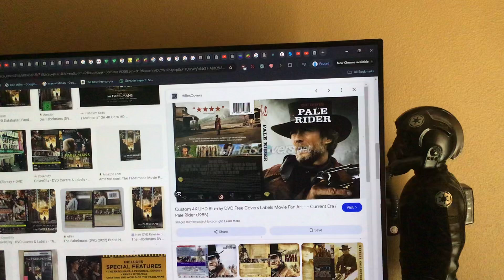Do you have this Blu-ray?